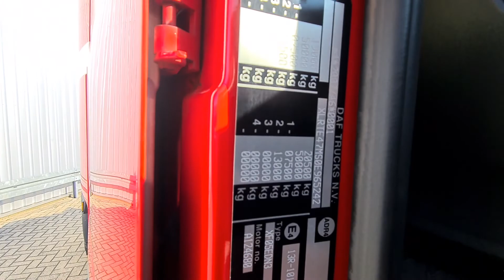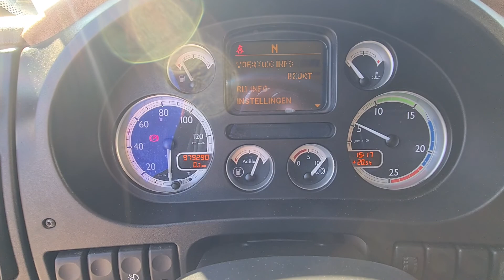Top Trucks 4425 DAF FT XF105.460 Spacecab, NL Truck!, ATE, TUV 11-22!